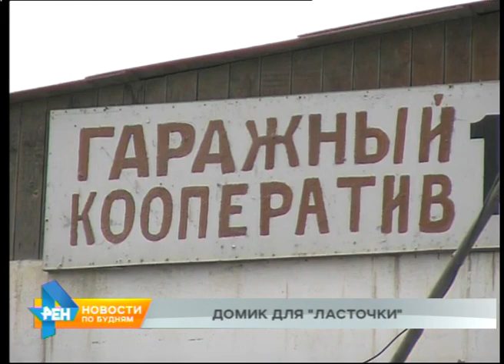Стоимость гаражей в Иркутске в некоторых районах доходит до 1,5 миллионов рублей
Эта обязанность не знакома многим автовладельцам Иркутска: они хранят свои машины под открытым небом. Ведь цена на гаражи и паркинги в областном центре, мягко говоря, "кусается". Хотя и предложений на этом рынке - хоть отбавляй.

На самых популярных интернет-ресурсах - больше двух тысяч актуальных объявлений. Если высчитать среднюю цену, то покупка дома для своей "ласточки" обойдётся в полмиллиона рублей. Впрочем, цены сильно разнятся в зависимости от расположения объекта, даты постройки, материала стен, наличия охраны и прочих нюансов. На левом берегу Ангары можно найти варианты до 200 тысяч рублей, в то время как в Правобережье стоимость некоторых предложений превышает полтора миллиона рублей.